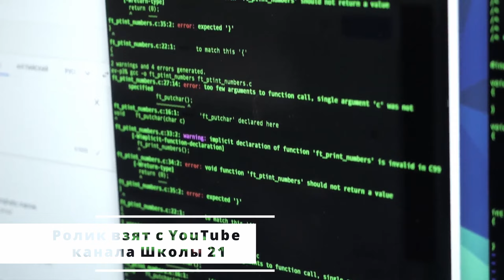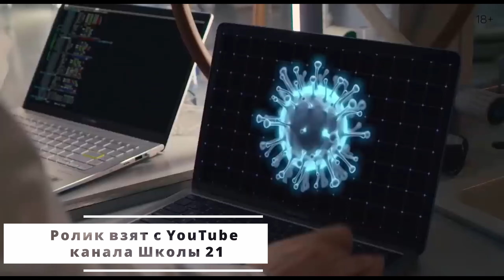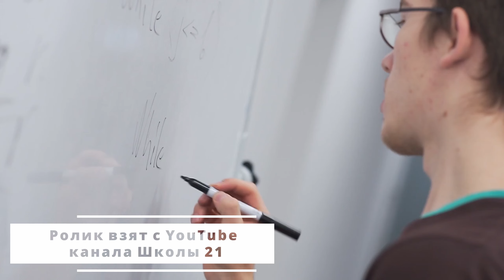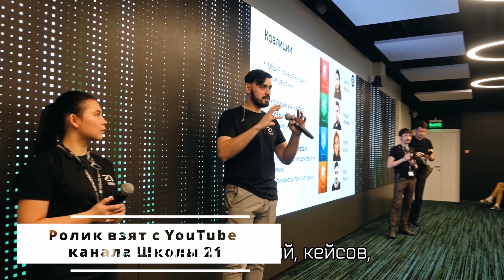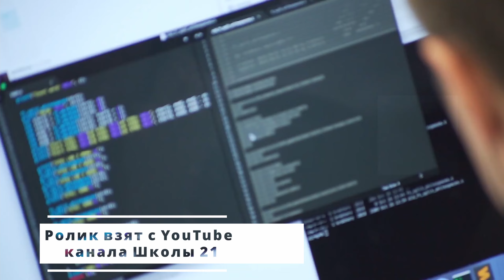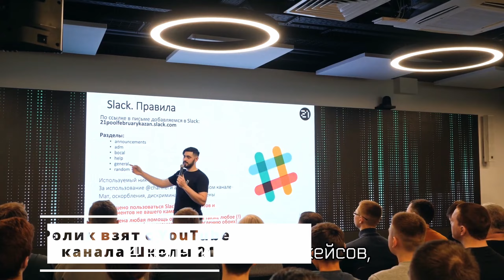Школа 21. Школа Программирования. Как устроено обучение?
Продолжаю свою серию роликов про Школу программирования от Сбера - Школу 21!
В этом ролике расскажу Вам о том, как проходит обучение в Школе 21 и своих впечатления от прохождения бассейна/интенсива в Школе 21, а также расскажу возможно ли совмещать прохождения бассейна/интенсива и работу:)

Все материалы по Школе 21 в одном месте (задания, курсы, статьи)

Таймкоды:
00:00 Вступление
00:31 О школе 21
02:45 Как проходит обучение?
06:41 Чему учат на интенсиве/бассейне?
08:30 А можно совмещать с учебой/работой?
10:44 Заключение